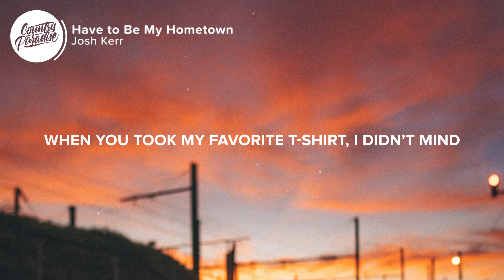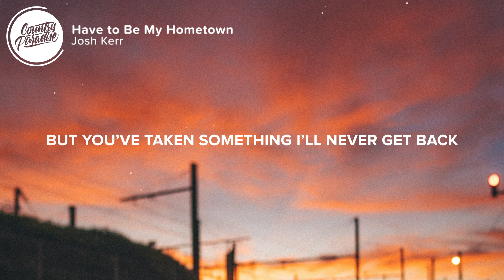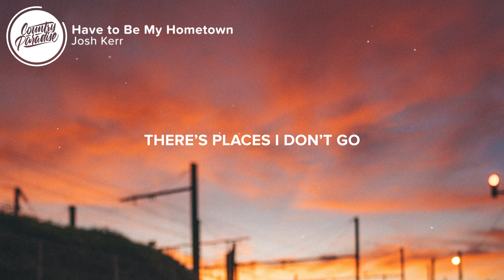Josh Kerr - Have to Be My Hometown (Lyrics)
⏬ Download or stream Josh Kerr - Have to Be My Hometown

⚡️ Out of everything you stole, why’d it have to be my hometown

🎤 Lyrics: Josh Kerr - Have to Be My Hometown

[Verse 1]
Said we would never change
Such a shame something did
I miss the Chevrolet glory days
Back when it
Didn’t hurt to drive across that county line
Can’t remember this place before you were mine

[Chorus]
If you woulda just taken my heart
If you woulda just wasted my time
When you took my favorite t-shirt
I didn’t mind
But you even ruined the stars
Look up and I see your eyes
Coulda drawn a line in the dirt
The night that you said goodbye
There’s places I don’t go
Back roads I can’t roll down
Out of everything you stole
Why’d it have to be my hometown

[Verse 2]
You left the memories
On the streets I was raised
I swear in every car
Every bar I see your face
Honestly
What makes it worse is you don’t care at all
This small town has gotten way too small

[Bridge]
I’ll take our names off the tree by the tracks
But you’ve taken something I’ll never get back

👨‍💻 If you like "Josh Kerr - Have to Be My Hometown" check out these other tracks:

- Josh Kerr - Arizona (Lyrics)
- Lakeview - In Case You Forgot (My Hometown) [Lyrics]
- Chase Bryant - Little Bitty Town (Lyrics)
- Andrew Jannakos - Gone Too Soon (Lyrics)
- Josh Kerr - Fall in Love (Lyrics)

Picture credit
📷 Maxime Lebrun

👩‍💻 Share Josh Kerr - Have to Be My Hometown with your friends!